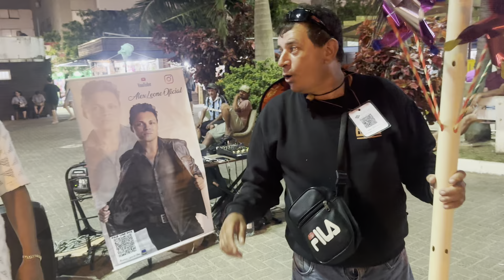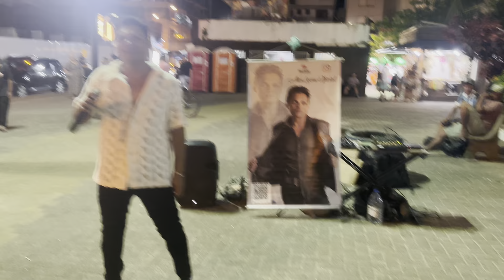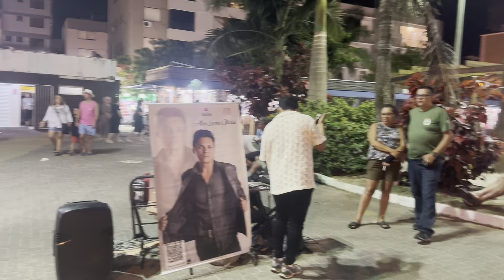E quem quiser ajudar o meu trabalho no pix Celular 11974881016 em nome de marciano L D Silva